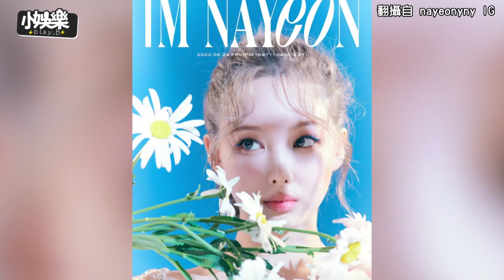【小娛樂】TWICE娜璉全身貼滿蝴蝶結 粉絲感謝JYP這點